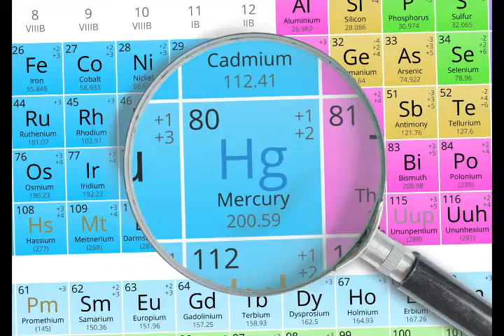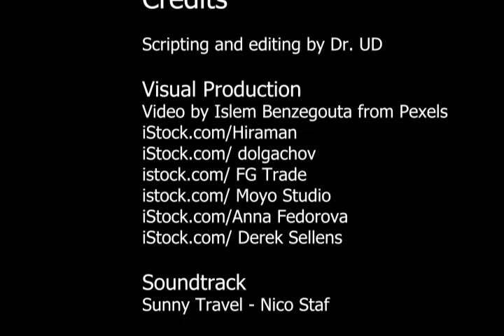Celebrities Who Got Mercury Poisoning From Tuna & Sushi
Several celebrities like Jeremy Piven, Janelle Monae, and Robbie Williams (Former Take That singer), who eat/consume a lot of fish have gotten mercury poisoning or mercury toxicity. Victoria Beckham (former Spice girls) had high levels of methylmercury in her blood. This video highlights the dangers of excessive consumption of fish such as tuna, swordfish, marlin, shark and king mackerel.

Thumbnail photo- Rena Schild/Shutterstock.com
U.S. Department of State from United States, Public domain, via Wikimedia Commons